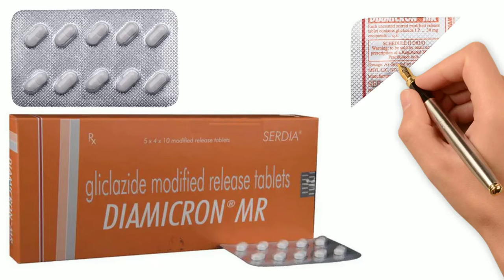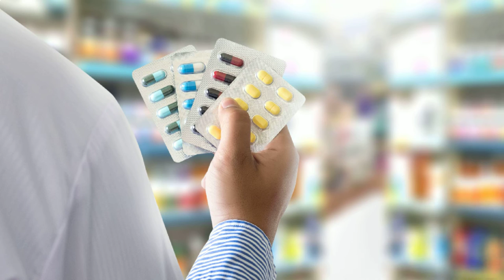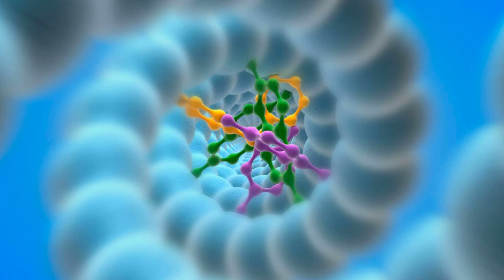Diamicron MR Tablet | Gliclazide Modified Release Tablets 60 mg Uses in Hindi